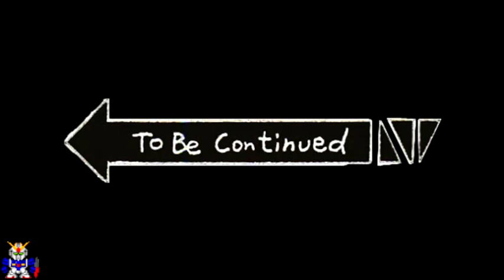Side by Side Plays: Hitman -3-